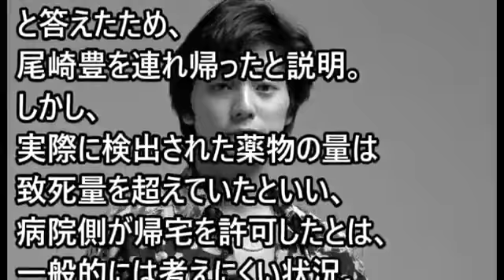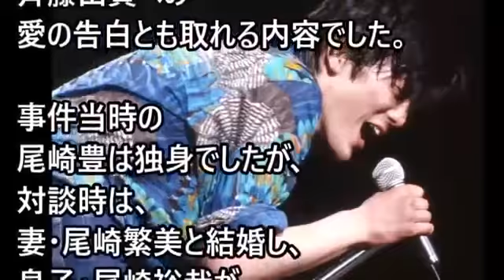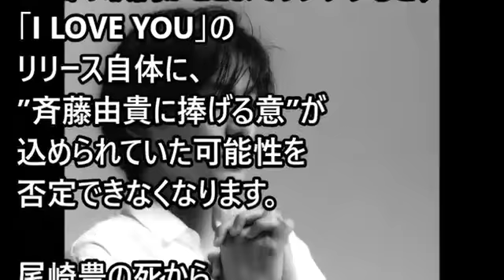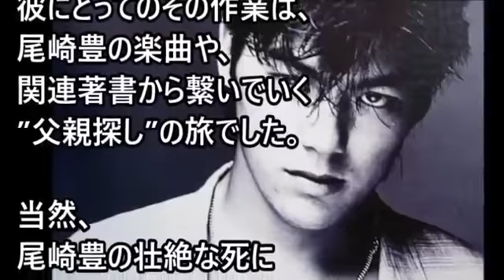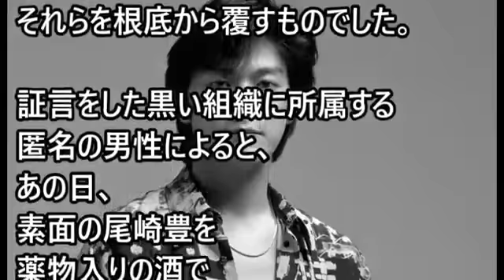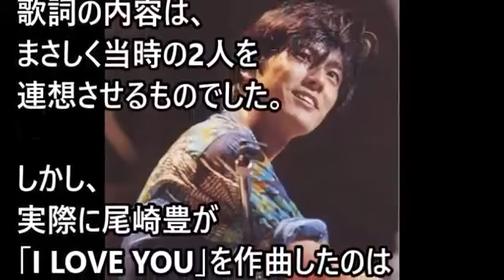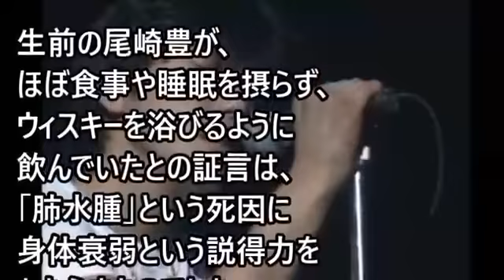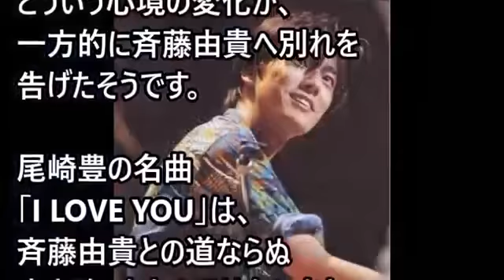尾崎豊 死因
⇒ 尾崎豊という若者たちのカリスマシンガーが、東京都足立区の民家の庭先で、異様な姿で発見.

尾崎豊の死因の真相！ 嫁・尾崎繁美がとった行動とは？ 「I Love You」にまつわる噂 関連動画 尾崎豊 きっと忘れない / 代々木第一体育館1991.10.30..